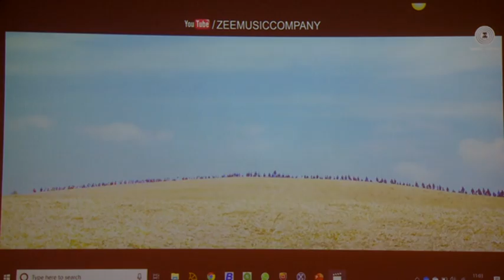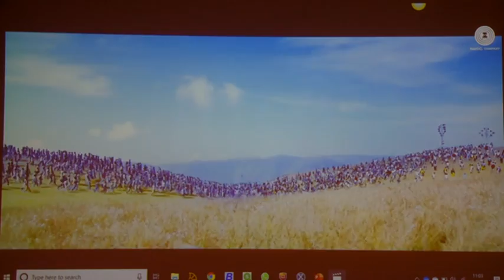START 2.0 - (4 OF 13)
Ice Breaker - Curtain Raiser Session